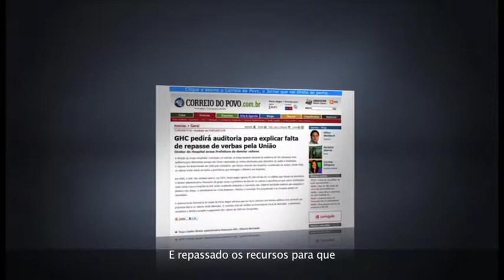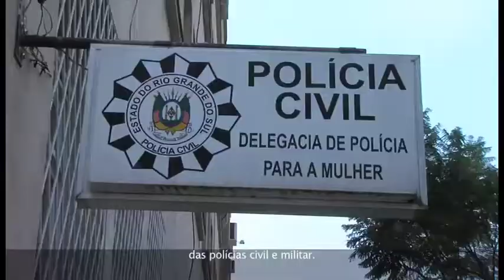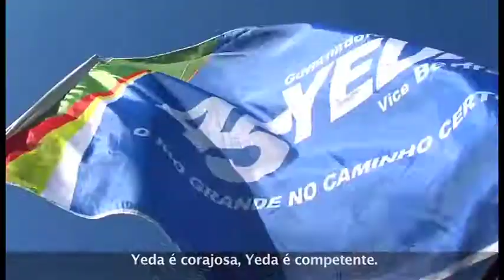Yeda Crusius - Programa 15